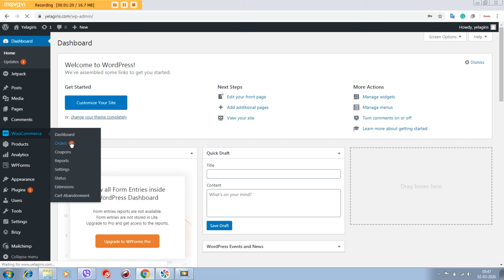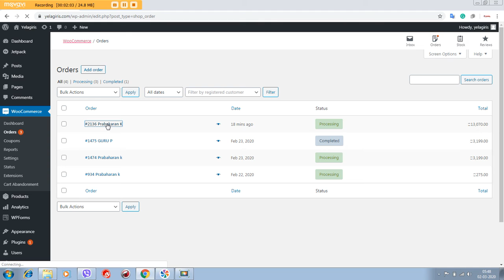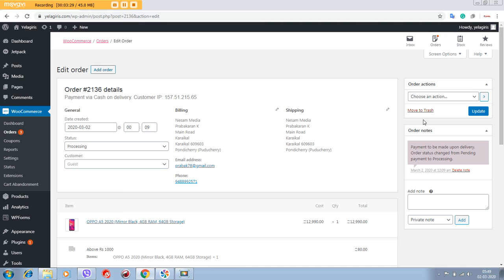Shoping Website tutorial - Cheak Order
Nesam Media Works,
Karaikal.